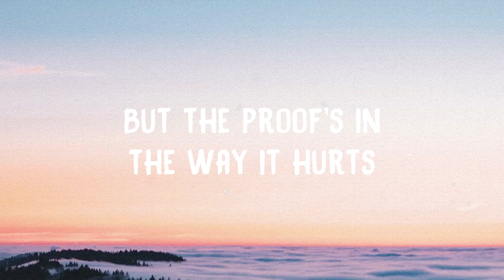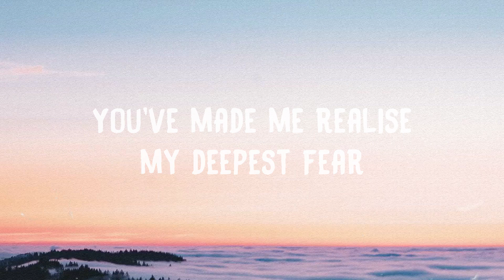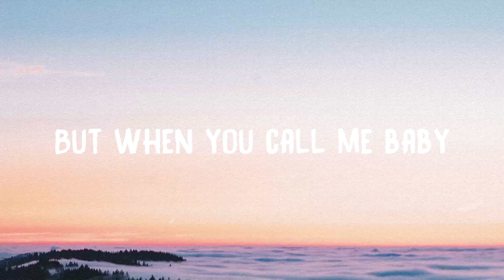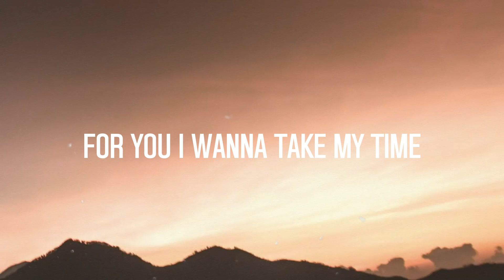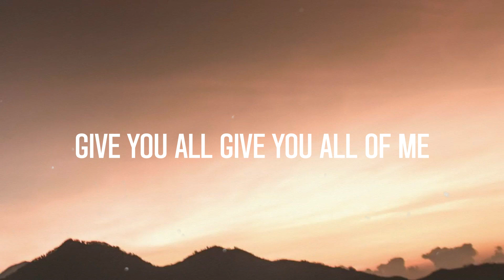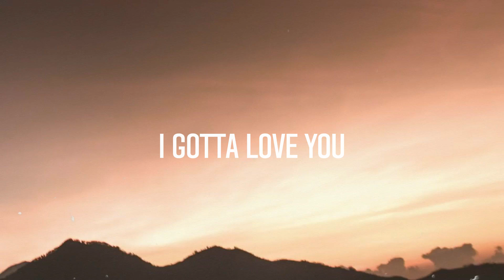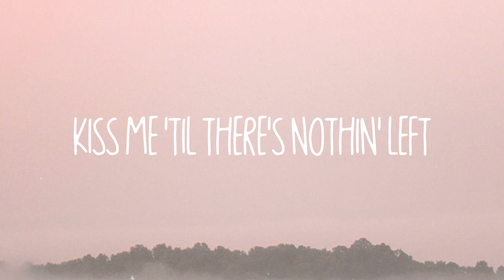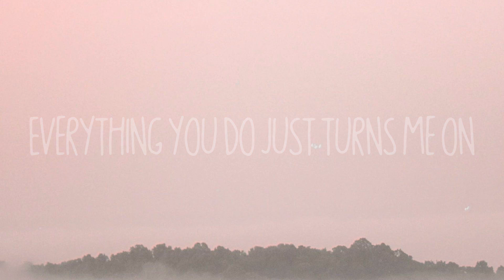I'm Not The Only One - Sam Smith (Lyric Version) 🎸